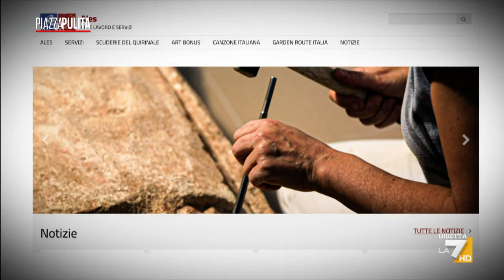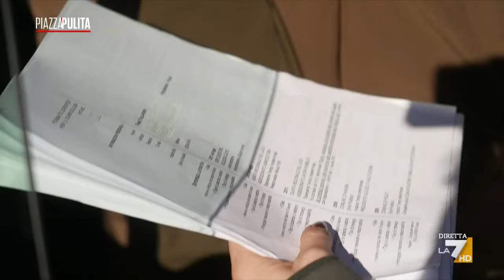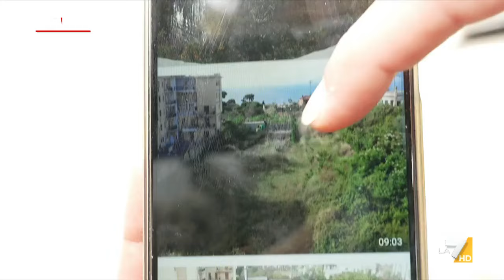‘Bravi o fedeli?’, le nomine del ministro della cultura Sangiuliano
Una delle ultime nomine del ministro Gennaro Sangiuliano riguarda Fabio Tagliaferri: sarà l’amministratore delegato e presidente di Ales spa, una società in house del ministero della cultura di supporto alle attività amministrative che gestisce, tra le altre cose, anche le Scuderie del Quirinale. Prima ci sono state quelle di Pietrangelo Buttafuoco alla Biennale di Venezia, di Alessandro Giuli al Maxxi. Il 17 febbraio Giuseppe Cuomo, nominato a gennaio 2023 come a consigliere del ministero per la tutela del paesaggio si è dimesso perché socio di un’impresa raggiunta da un’interdittiva antimafia. I vertici delle istituzioni culturali italiane vengono scelti per competenza o per vicinanza politica e personale? Di Roberta Benvenuto, con le interviste allo scrittore Nicola Lagioia (Lucy sulla cultura) e ai giornalisti Susanna Turco (L’Espresso) e Vincenzo Iurillo (Il Fatto Quotidiano).